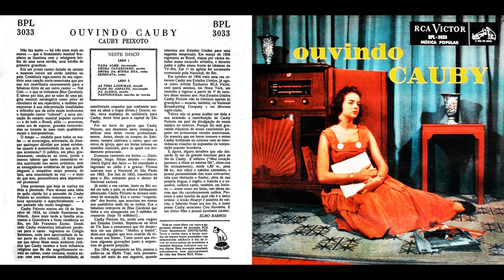Cauby Peixoto - Nada Além (1/8)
FAIXA 1/8: Nada Além (Custódio Mesquita/Mário Lago)